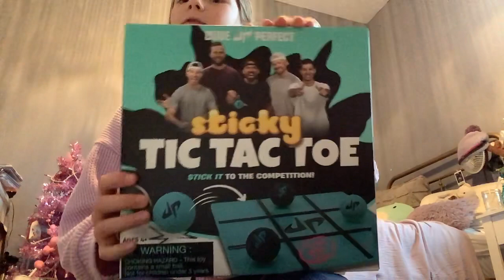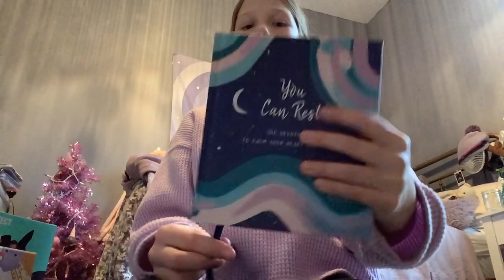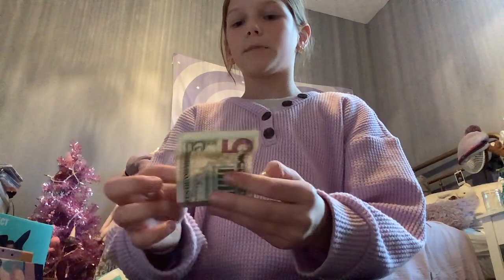What I got for Christmas